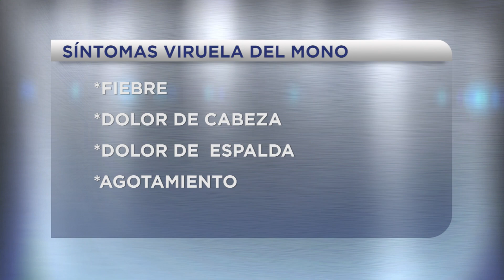Recomendaciones de la OPS ante brotes de viruela del mono a nivel mundial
Aumentar los niveles de alertas y capacitar al personal del salud por el alto grado de desconocimiento de la viruela del mono, son algunas de las recomendaciones que brindo el asesor de enfermedades transmisibles de la OPS en El Salvador.